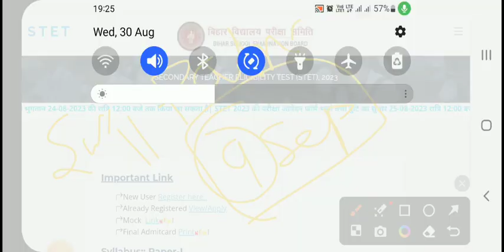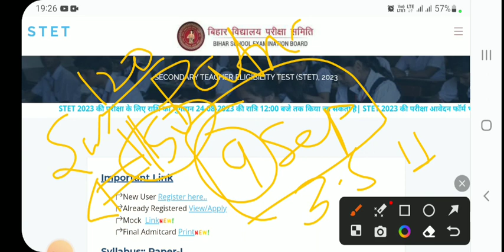BIHAR STET PHYSICAL EDUCATION EXAM DATE 09TH SEP 2023 SHIFT 2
admit card jaldi se download Karen aap log ka exam 9 September ko Hai 2nd shift mein